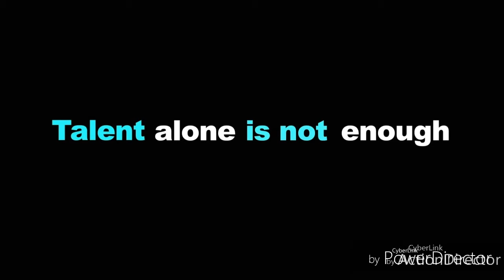Mange yaar taane md kd